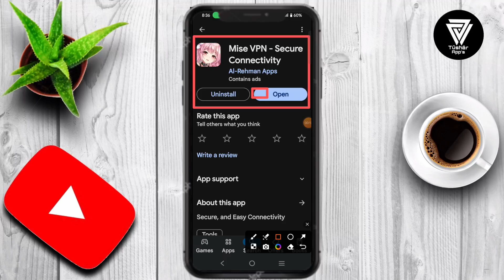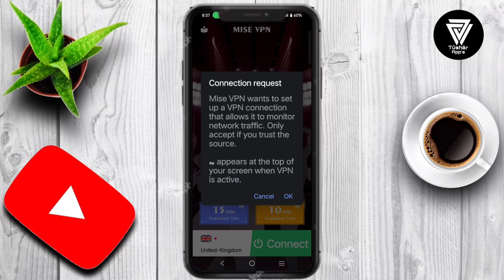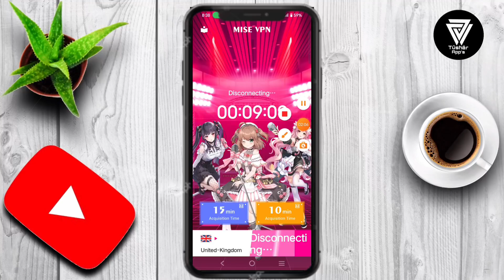Mise Vpn App || Mise Vpn App kaise Use kare || How to Use Mise Vpn App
Mise VPN is your ultimate solution for private and secure internet access. Whether you need to access blocked content, protect your online privacy, or enjoy a fast and stable connection, Mise VPN has you covered. With just one tap, you can browse the internet anonymously and securely from anywhere in the world.